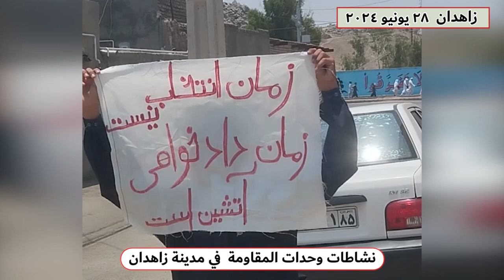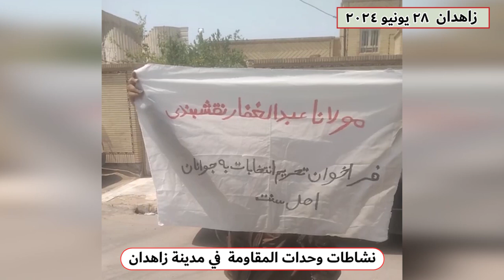نشاطات وحدات المقاومة في مدينة زاهدان 28 يونيو 2024